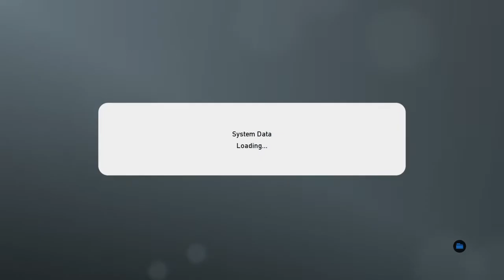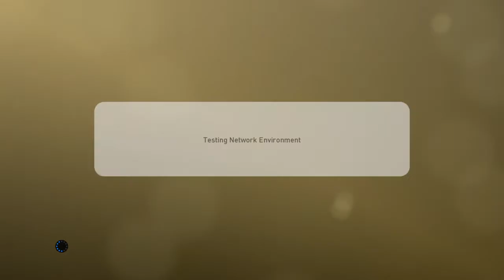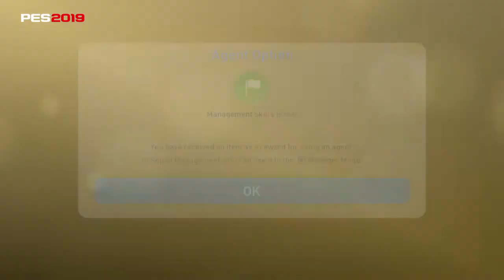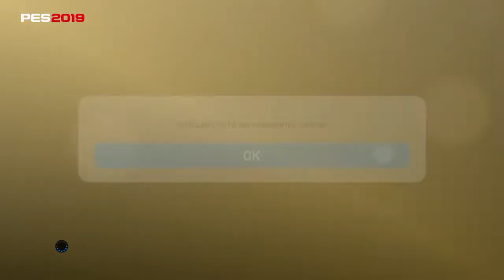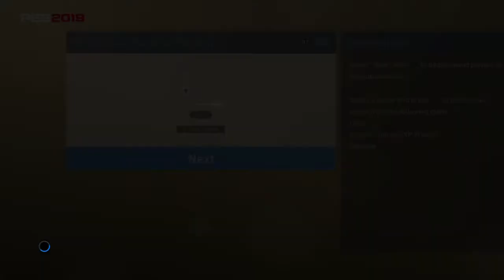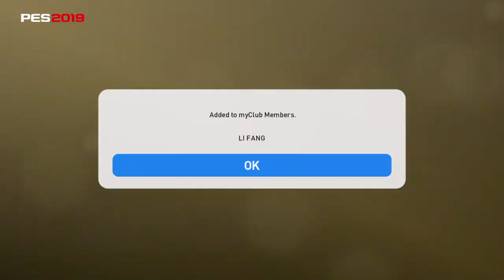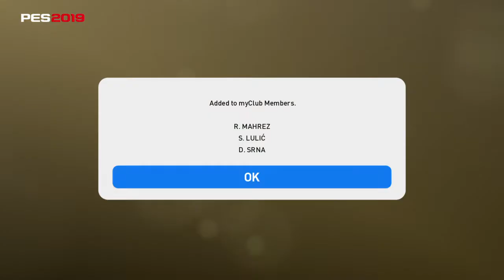PES 2019 My Club - ROAD TO NOWHERE - BONUS EPISODE (Deep night edition)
When I cant sleep and I get bored I give birth to such matches